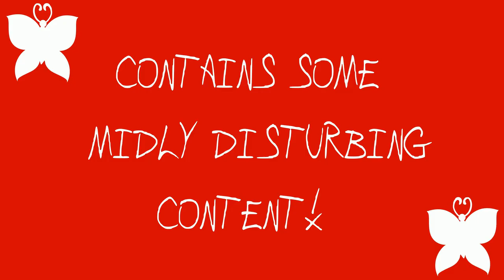close up || animation meme || ocs (flashing images!!!)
ofc i had to hop on the bandwagon lmao
i think this is the first video which properly introduces nex... the villain. i wont reveal too much about him because this video gives... a lot to unpack, but all i'll say is that he is a void (a type of demon) with the ability to shapeshift into a butterfly as a disguise, and voids each have a devil form based on one of the seven deadly sins... yeah, nex's sin is lust.
also another thing.. please dont like him. he's absolutely horrible and if you support him thats REALLY NOT GOOD i promise.

programs used: wacom intuos tablet, firealpaca, after effects, filmora
main character(s) used: nex/lust
other character's used: sina, durk and vis, laxo